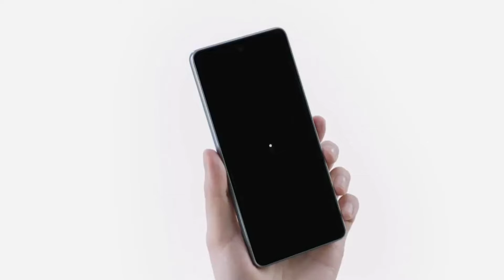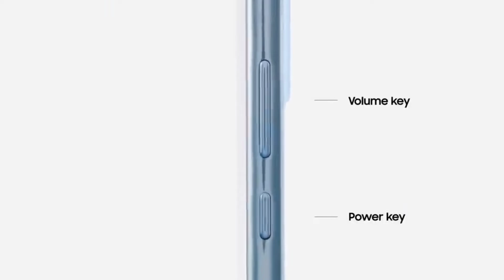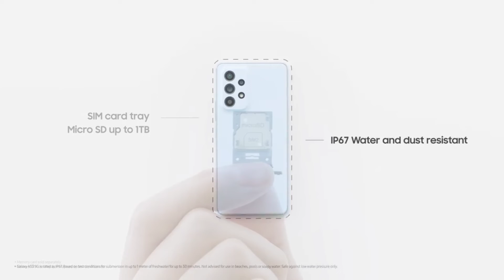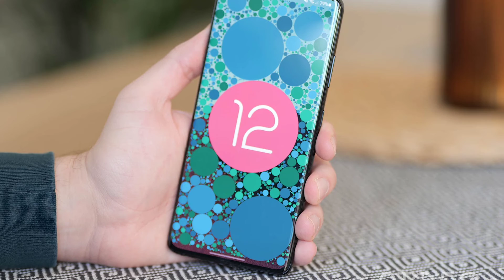Samsung Galaxy A73,A53 and A33 Announced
In this Vedeo I have explained all the features of new Samsung Galaxy A73,A53 and A33